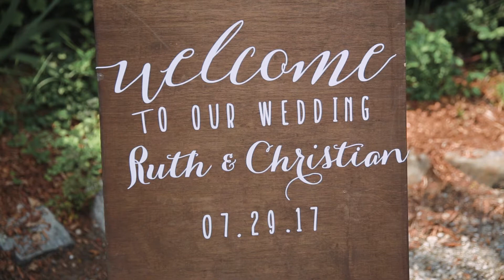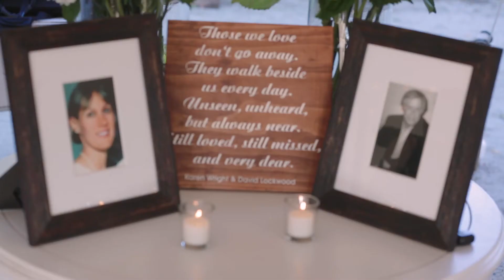The Cutest How They Met Story, New Hampshire Mountains Wedding, Christian + Ruth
Want your own amazing wedding film? Get in touch today!

Buckle up, let that page load, and get ready for a real doozy of a wedding blog folks. Today we dive into the magical story of Christian & Ruth's summer NH wedding.

They met 6 years ago in an Enterprise Rent-a-Car outside the airport the day after Ruth's birthday. Ruth forgot her driver's license in Canada, so Christian could not rent her the car, but he used that as an opportunity to get her number to follow up later. His boss made him a bet, if she would take him out to dinner he could take the next day off. With the added bonus, he gave her a call.

Their first date lasted 6 hours and spanned several bars in downtown Boston. But because Ruth only took him out to a drink (or several) he still had to go into work the next day.

Fun fact (and some foreshadowing): That night, as Christian was walking Ruth back to her car they saw a huge line of people in the mall waiting for a video game release. He suggested it would be fun to pretend to propose to her in front of everyone. She agreed and they got "fake" engaged that night.

After Ruth's work assignment was up, she headed back to Canada and they parted ways but kept in touch. When her father passed away a couple weeks later, Christian dropped everything and drove up to support her and be with her family. It was from that point on that their relationship deepened and made the journey from Canada to Boston to see each other frequently.

The weekend they got engaged they went away to Vermont. He cooked her favorite food for dinner, crab legs, and they laid out on blankets underneath the stars. As Ruth turned to pour herself a glass of champagne, she thought to herself, "If there was a perfect night to propose this would be it" and as she turned around, he had a ring box open for her to see. She then said what she refers to as "The strongest yes she has ever said."

Things started out getting ready at the Crowne Plaza Hotel in Nashua, NH. Ruth had the most AMAZING braid done with a lace flower crown adorned to it. She made for the most stunning boho bride.

Christian and the guys slapped on their suspenders and matching brown loafers, and Christian looked dapper in his blue suit with a bowtie.

Then we all hopped on down to Curtis Farms for the ceremony and reception. We were graced with the perfect weather, not too hot, not at all cold, and not a drop of rain in site. Everyone was in a stellar mood, and the crowd was literally cheering as everyone walked down the aisle. I have never in my life seen that before. Check out their video, you have to see it to believe it.

One of the most emotional and touching moments of the day (aside from the entire ceremony *sniff*) was probably when Ruth and Christian shared a dance in honor of their passed father and mother. Ruth's father's favorite musician being Elvis Presley, naturally they danced to "An American Trilogy." Everyone cried and cheered, and then the party got started.